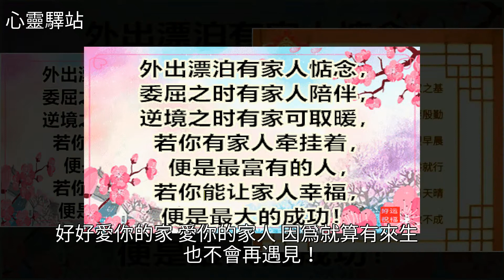人生真正的成功是家庭幸福，如果你愛你的家，就看看吧！，[心靈驛站]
人生真正的成功是家庭幸福，如果你愛你的家，就看看吧！ [心靈驛站]七夕節,美文人生真正的成功是家庭幸福，如果你愛你的家，就看看吧！ [心靈驛站]七夕節 美文